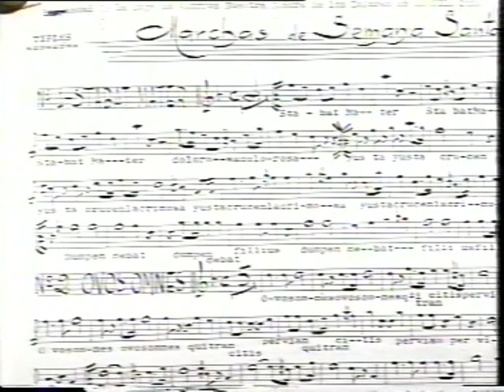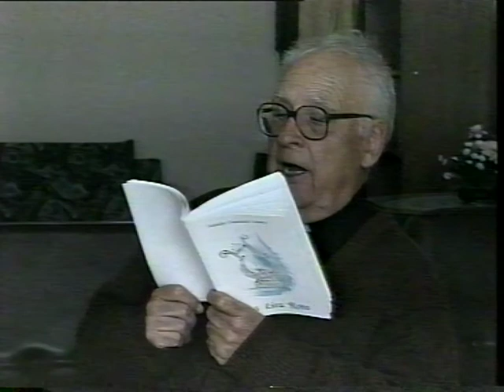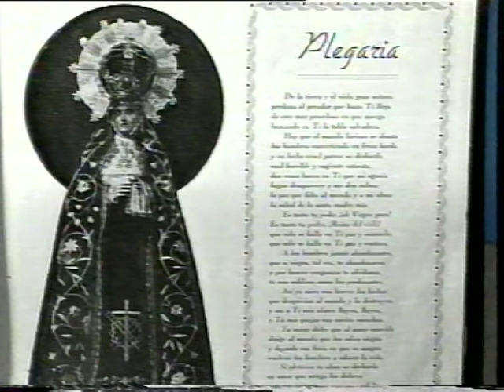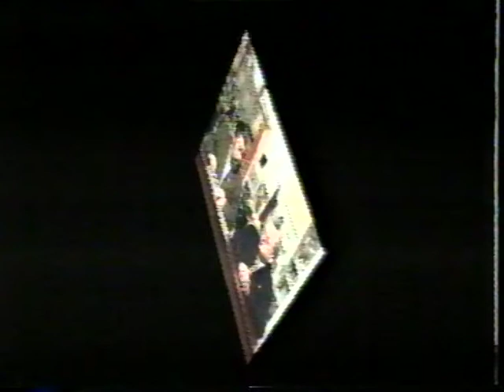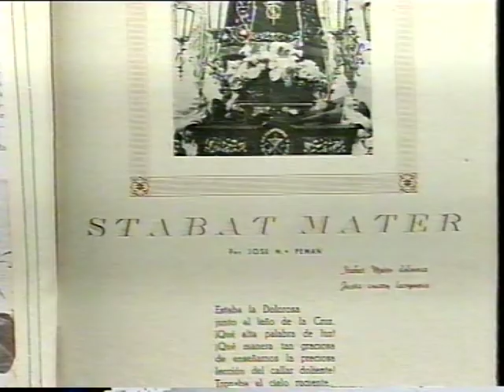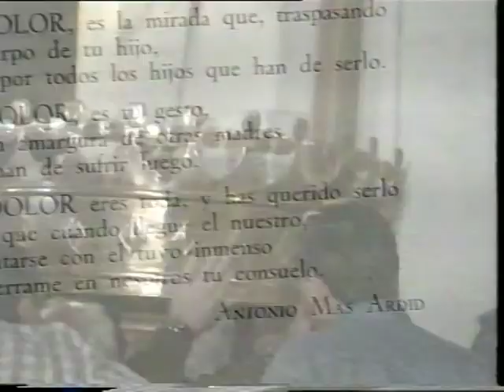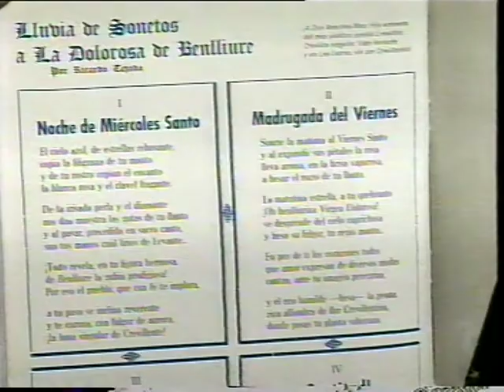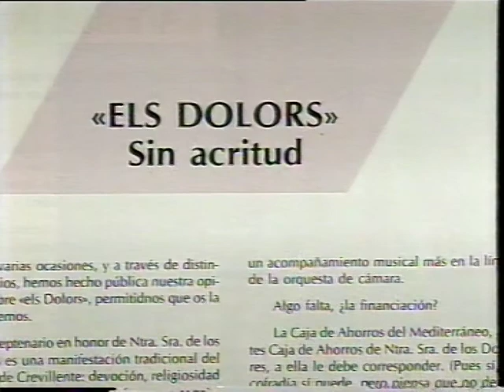VIRGEN DE LOS DOLORES (LA DOLOROSA)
Dentro de la Serie PASIÓN DE PASO emitido por Telecrevillent durante la Cuaresma del año 1996, espacio dedicado a la Cofradía de La Virgen de los Dolores.